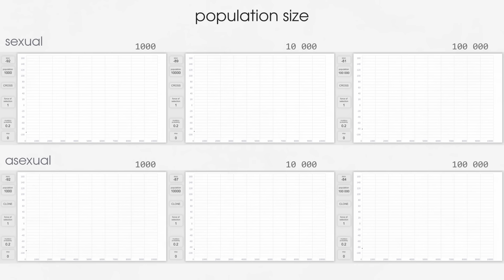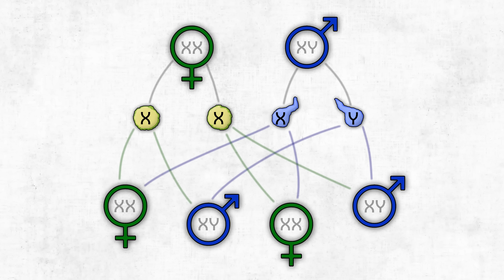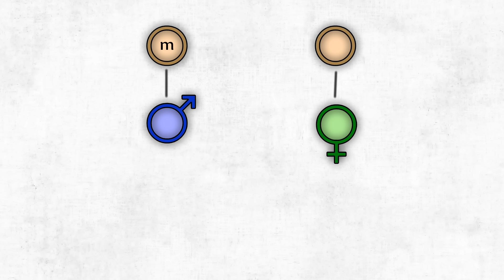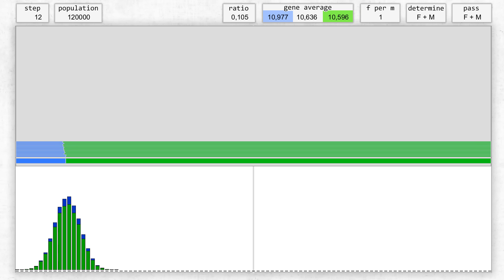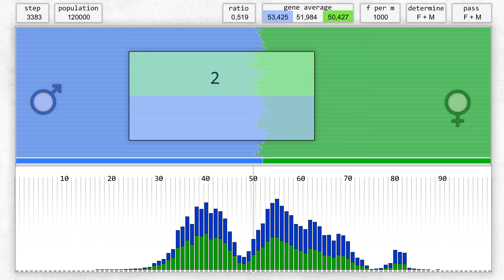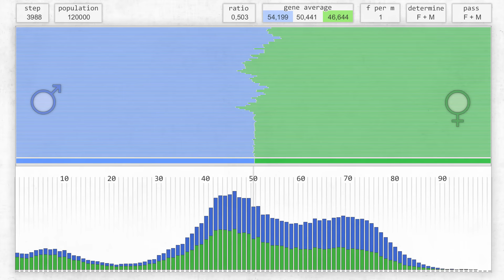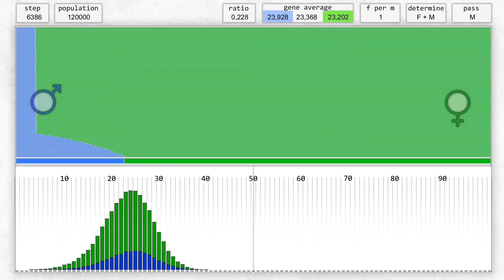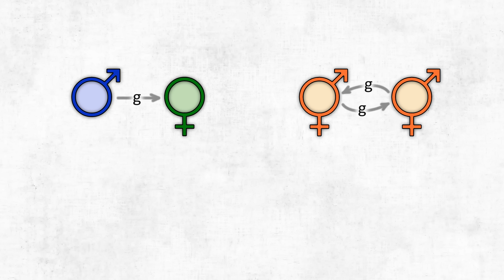Принцип Фишера. Соотношение полов. Эволюционно стабильная стратегия.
Принцип Фишера — эволюционная модель, которая объясняет, почему преобладающим в природе является соотношение полов разновидностей живых организмов, примерно 1:1.
Теория была основательно изложена Рональдом Фишером в книге 1930 года "Генетическая теория естественного отбора"
В ролике сделаем эту модель на компьютере и поиграем с разными параметрами.